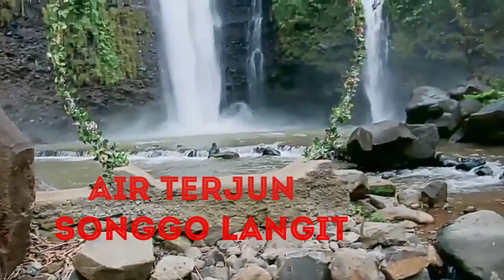AIR TERJUN SONGGO LANGIT JAWA TENGAH || BERSAMA BERANG BERANG KESAYANGAN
Otter Shiro
Jalan jalan ke air terjun Songgo langit
Di  daerah Jawa Tengah tepat nya di wilayah Jepara
Dengan pemandangan indah d sekitar nya
Menikmati indah nya alam  yang ada
Serta mengajak untuk edukasi di alam
Habitat asli nya

Base camp Rumah otter :
kel.sukhati
kec.cibinong